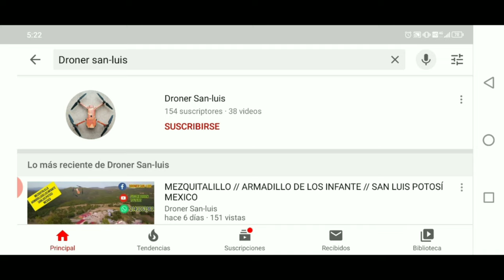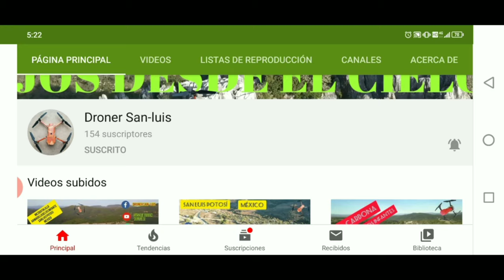🔴🛑OJO DE AGUA / SAN NICOLAS TOLENTINO / SAN LUIS POTOSI / MEXICO / MAVIC PRO VOLANDO PAISAJE HERMOSO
la localidad de Ojo de Agua está situado en el Municipio de San Nicolás Tolentino (en el Estado de San Luis Potosí). Hay 344 habitantes. Dentro de todos los pueblos del municipio, ocupa el número 5 en cuanto a número de habitantes. Ojo de Agua está a 1335 metros de altitud
El pueblo de Ojo de Agua está situado a 8.3 kilómetros de Santa Catarina, que es la localidad más poblada del municipio, en dirección Noreste. Además, se encuentra a 16.7 kilómetros de San Nicolás Tolentino, que es la capital del municipio, en dirección Sur. En ésta ocasión nos aventuramos avisitar esta hermosa localidad de nuestro bello San Luis Potosí en lo personal hasta hora una de las comunidades más bonitas que hemos grabado todo el equipo de DRONER SAN-LUIS esperemos que Asus avitantes les guste este video gracias por su apoyo incondicional DRONER SAN-LUIS….
( A place Among The Stars-Edgar Hopp )
( Uncharted Planet-FormantX )
( Galactic Battles- Bonnie Grace )
( True Fiction- Reynard Seidel )
MUSICA 🎧

Mavic pro
Mavic pro platinum
Mavic pro Alpine
Mavic air
Mavic mini
Mavic pro 2 zoom
Autel evo drone
Go pro hero black 7
DJI osmo acción camera